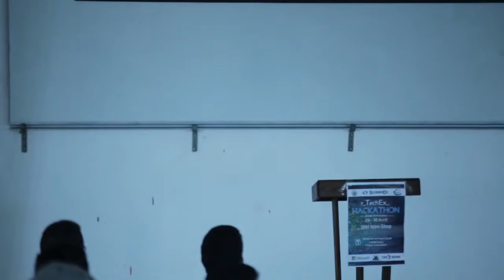ENSA AL HOCEIMA _ idée 18